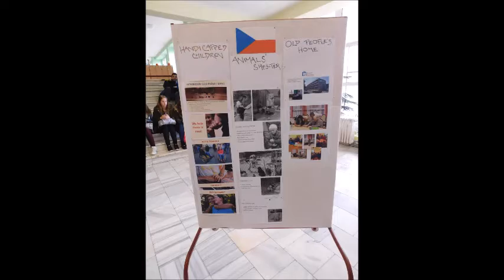ERASMUS + in SLOVAKIA